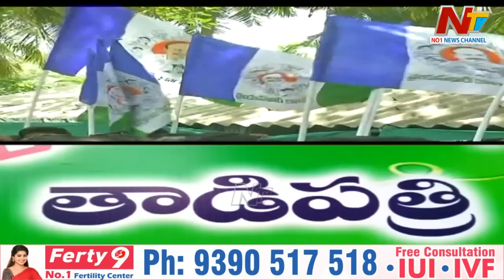ఆ బ్రదర్స్ పడుతున్న కష్టాలేంటి.? l Off the Record l NTV